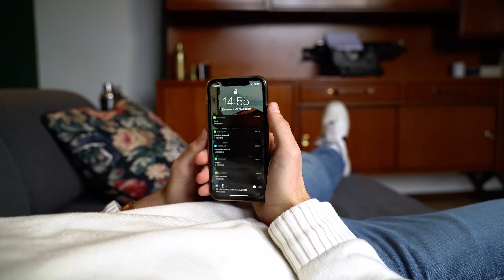HAPPY CHRISTMAS CODE | Spot Natale 2020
PRODUZIONE: Creative Lounge
REGISTA E DOP: Yared Ganzerli
SUPERVISIONE POST PRODUZIONE: Marco Panini
OPERATORI: Francesco Pirondini e Davide Malaguti
ASSISTENTE OPERATORE: Gabriele Antipodi
BOOM OPERATOR: Marco Iacconi
EDITING: Gabriele Antipodi
SOUND DESIGN: Gabriele Antipodi

⭕️La mia attrezzatura:
Camera: Canon 5D mark IV
Lenti: 28-70 mm f4.0 L Canon
Mic: Rodo Videomic GO

⭕️SOFTWARE DI MONTAGGIO:
Editing: Final Cut Pro X
Color: DaVinci Resolve 16